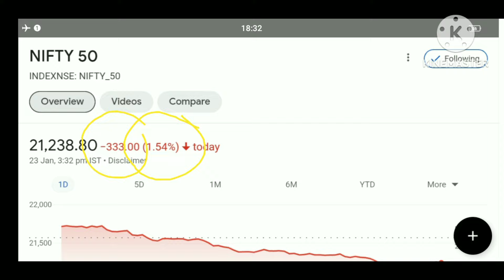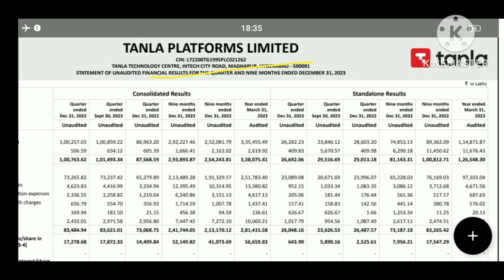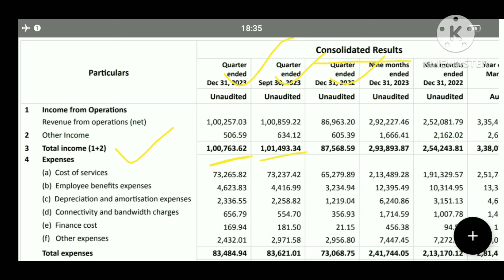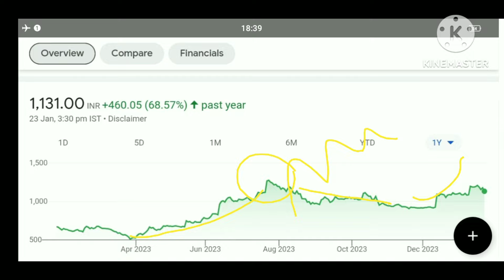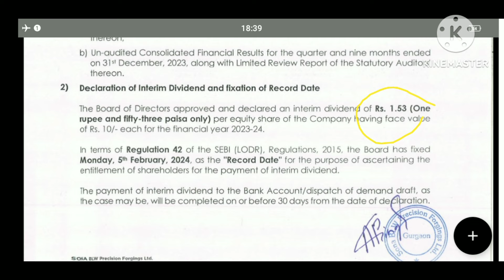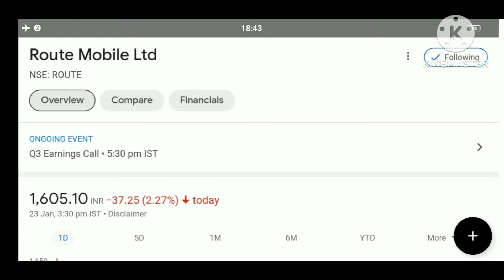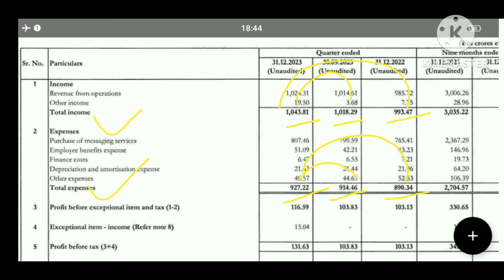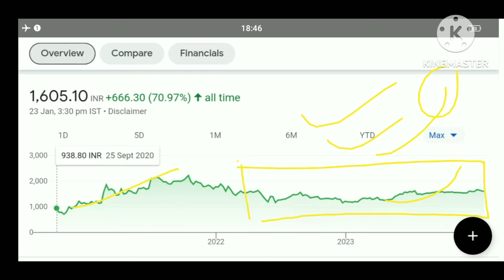tanla platforms q 3 results sona blw q 3 results route Mobile q 3 results sona blw share q 3 results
tanla platforms share news today
tanla platforms result
tanla platforms share result
tanla platforms q 3 results
tanla platforms share q 3 results 2024
tanla share news
tanla platforms share target
route mobile q 3 results
route mobile share q 3 results
route mobile q 3 results 2024
route mobile share crash